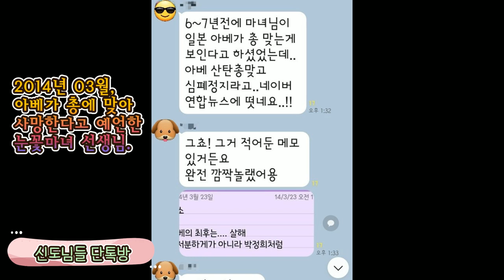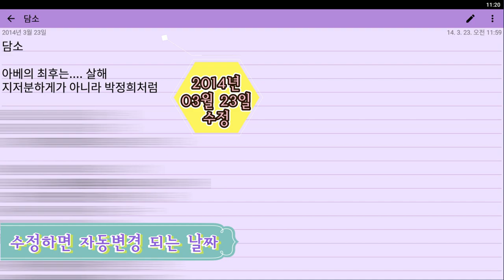눈꽃마녀 아베 일본 前총리 피살 예언적중!!｜천신제자 눈꽃마녀